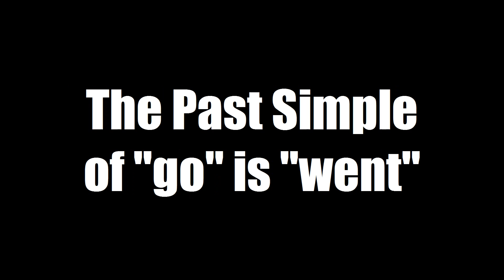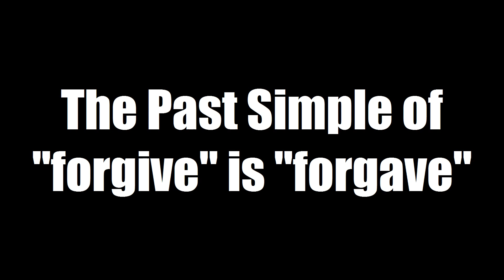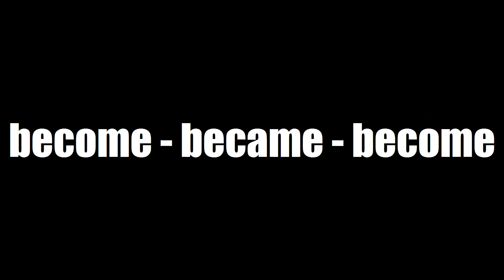LA CANZONE DEI VERBI IRREGOLARI IN INGLESE - NUOVA ! ! !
Una nuova canzone per imparare e memorizzare facilmente i paradigmi dei verbi irregolari in inglese! Impara i verbi con Freddie Mercury e la storica canzone "The Show Must Go On". Non perderlo!